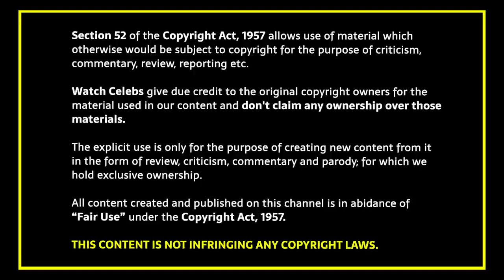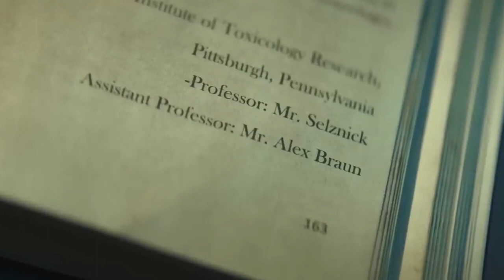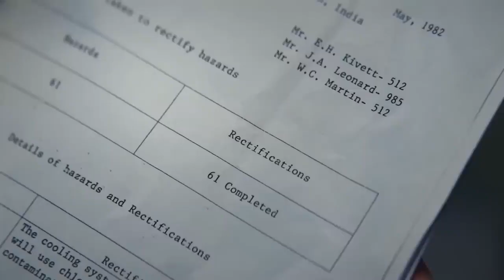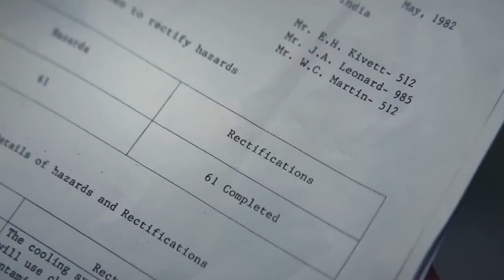The Railway Men Webseries 2023 Explained in Hindi The Railway Men Part 2 explained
The Movie Plot:
The Railway Men: The Untold Story of Bhopal 1984 is a 2023 Indian Hindi-language historical drama streaming television miniseries about railway workers who saved many lives during the 1984 Bhopal disaster. It is produced by YRF Entertainment (the streaming division of Yash Raj Films) and stars R. Madhavan, Kay Kay Menon, Divyenndu and Babil Khan.

Filmed from December 2021 to May 2022, all four episodes of the miniseries was released on Netflix on 18 November 2023.

The Railway Men is based on railway workers who saved many lives during the 1984 gas tragedy at the chemical company Union Carbide India Limited's plant in Bhopal.

R. Madhavan as Rati Pandey, the general manager of the West Central Railway zone of the Indian railways[4]
Kay Kay Menon as Iftekaar Siddiqui, the station master of the Bhopal Junction railway station[4]
Divyenndu as Balwant Yadav, a dacoit
Babil Khan as Imad Riaz, an inexperienced loco pilot

Summarized हिन्दी,
Ending Explained,
Story Explain,
Movie Point

Autowale ke Saath Masti
garam masala
love making
adult movie
adult video
garam masala
love making
adult movie
adult video